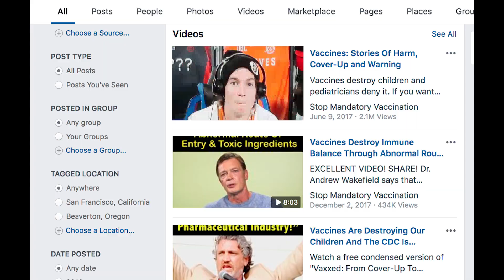That is the longest... I've ever seen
CodeMiko interviews Jake and Hunter.